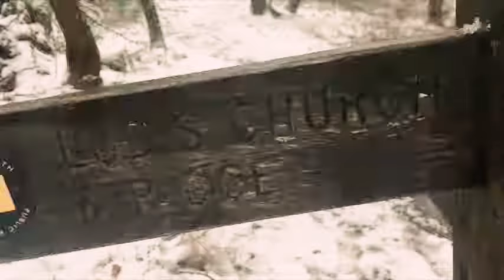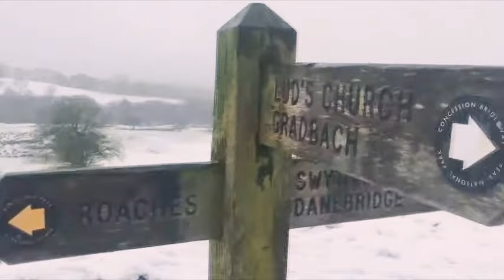Spinning Away - The Roaches Jan 2018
Bella takes her first trip to The Roaches for a very snowy weekend!